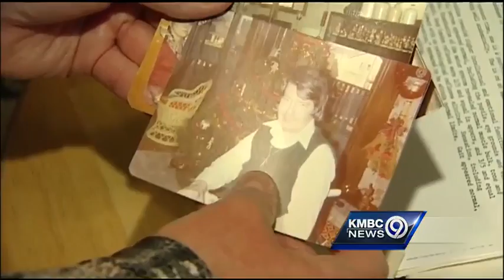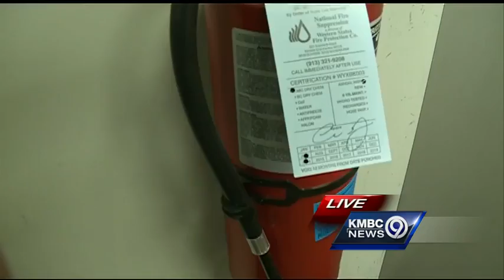Survivor describes impact of methyl bromide poisoning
After members of a Delaware family became sick on spring break after a suspected case of methyl bromide poisoning, a Kansas City, Kansas, woman describes her family's own life-changing exposure to this neurotoxin.